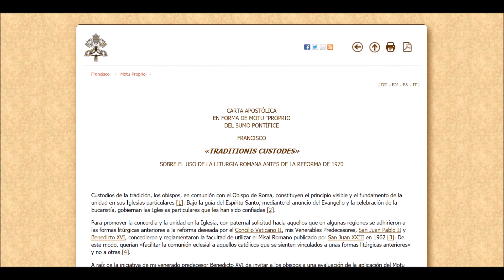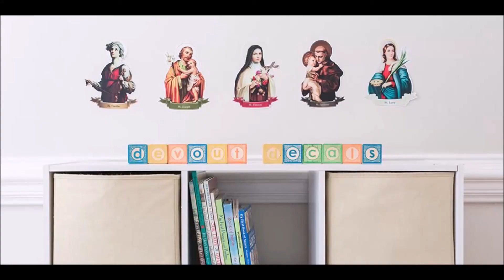Reacción al Motu Propio de Julio 2021 Sobre La Misa Antigua En Latin